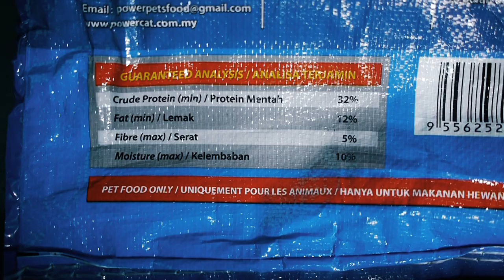Powercat Dry Cat food - Unbox & Test Ep.3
If you have questions about this product, don't hesitate to ask it in the comment section.